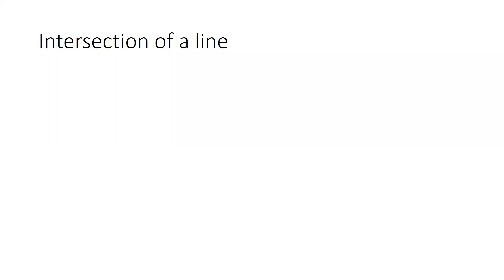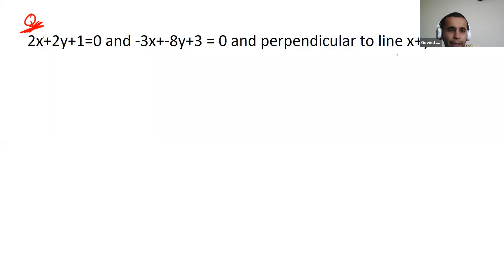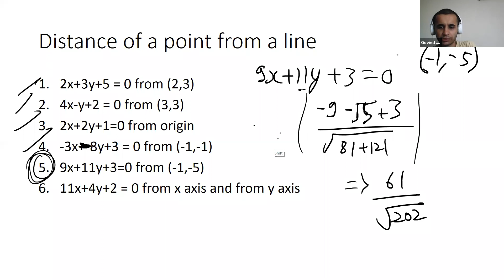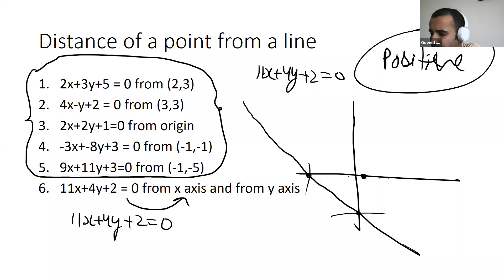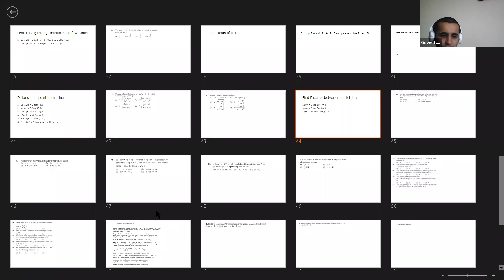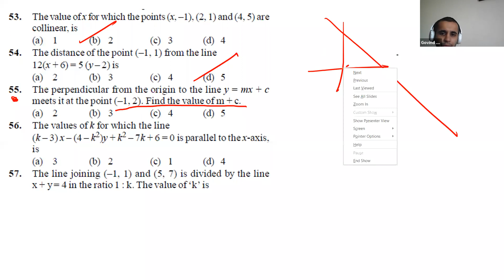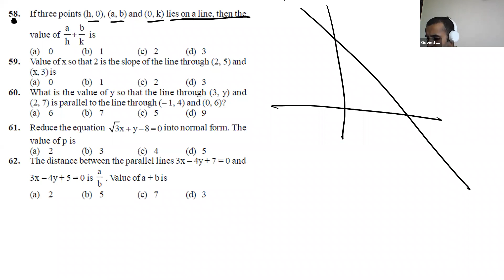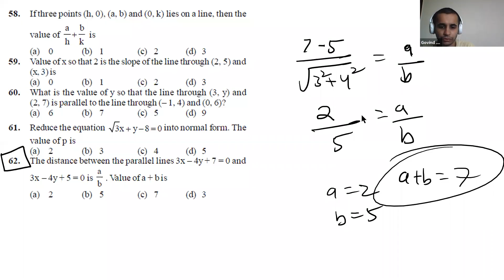30 JULY (THU) DISTANCE OF POINT FROM LINES